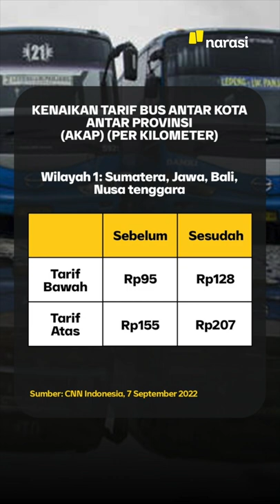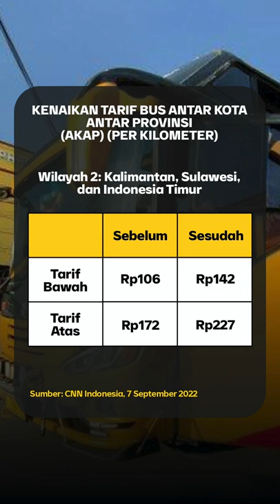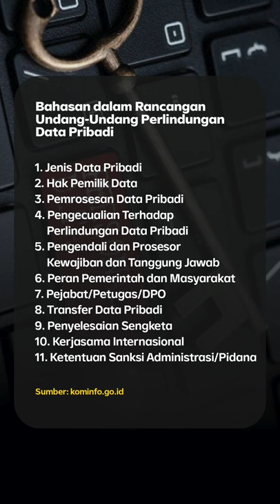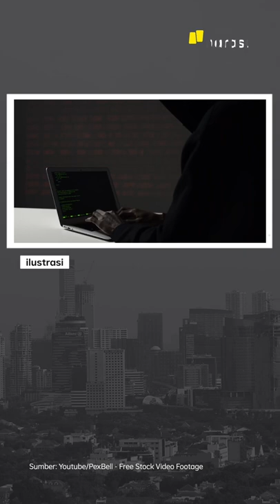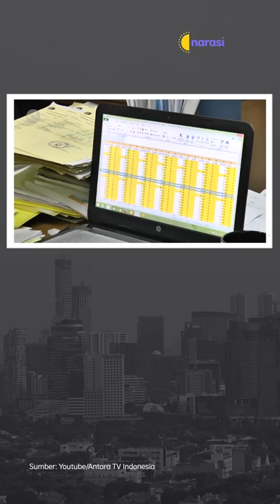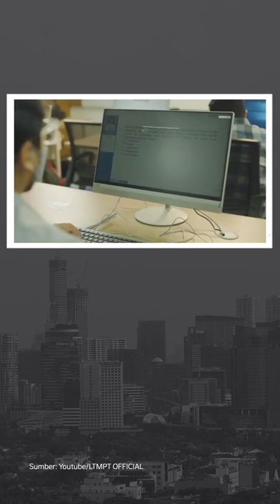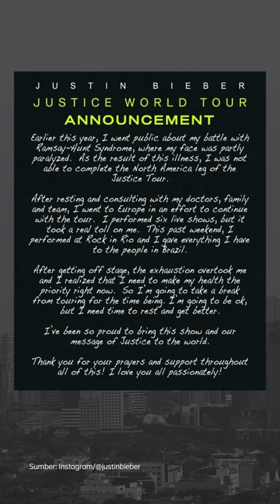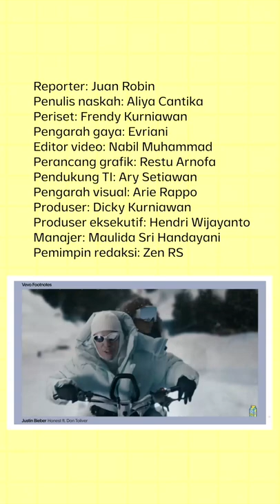23 NAPI KORUPTOR BEBAS BARENGAN, DAPAT DISKON HUKUMAN | Narasi Pagi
23 napi koruptor menghirup udara bebas. Ada yang bebas bersyarat hingga cuti menjelang bebas. Beberapa nama jadi sorotan, seperti Pinangki Sirna Malasari, Ratu Atut, hingga Suryadharma Ali.

Dari dalam negeri lainnya, ada informasi kenaikan tarif ojol dan bus AKAP. Juga kesepakatan DPR dan Kemenkominfo soal RUU Perlindungan Data Pribadi dan keputusan Mendikbud Ristek soal ujian masuk PTN. Dari dunia hibutan, Justin Bieber kembali tunda konser dunia. Hmm, jadi dateng enggak ke Jakarta?

(Narasi)